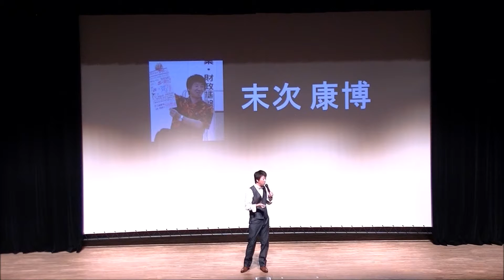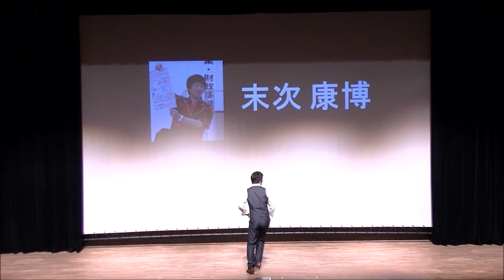【ザ・ルール・オーディション】前半4名【超ブレイク塾】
2013年開催。お蔵出し。